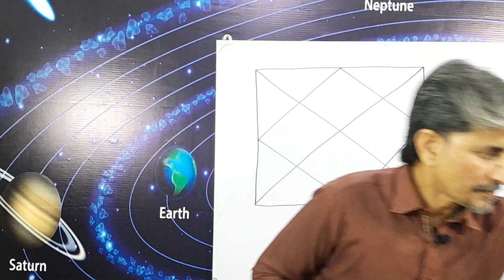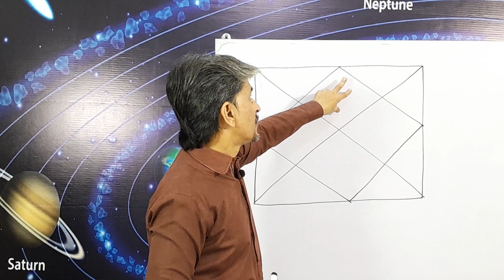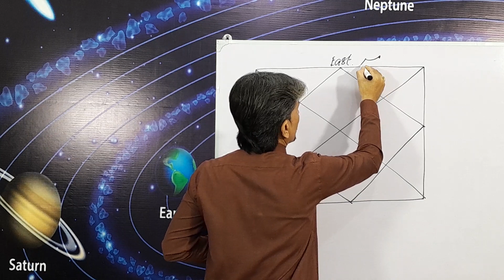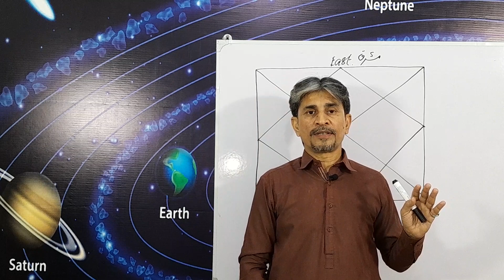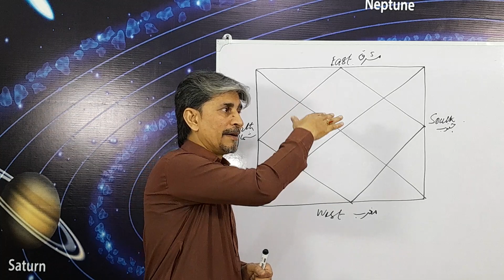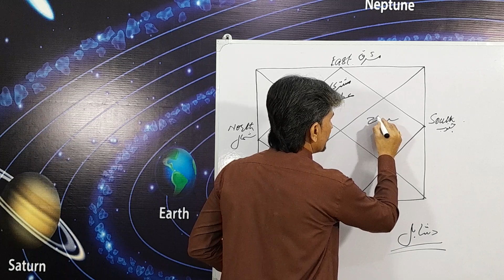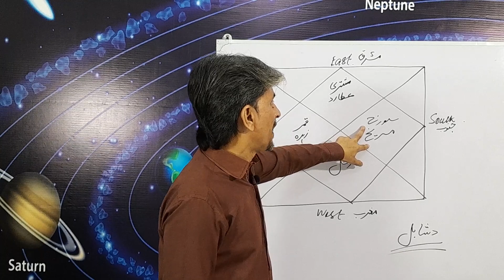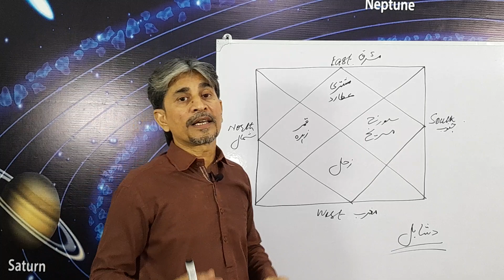Learn Astrology (chapter 7)